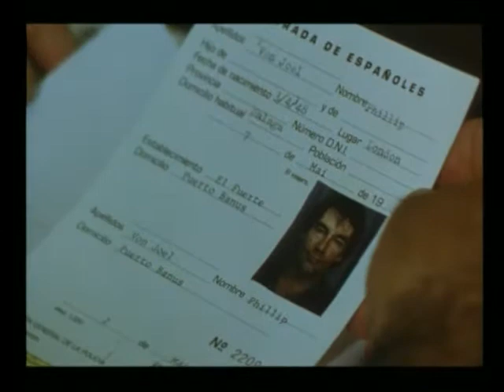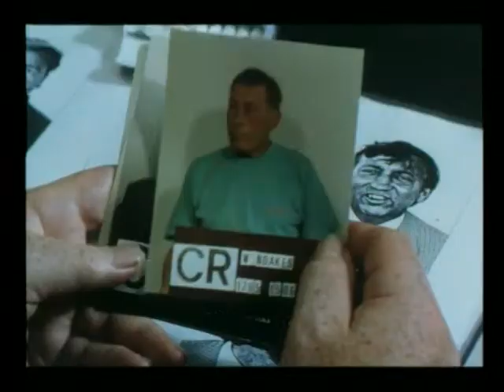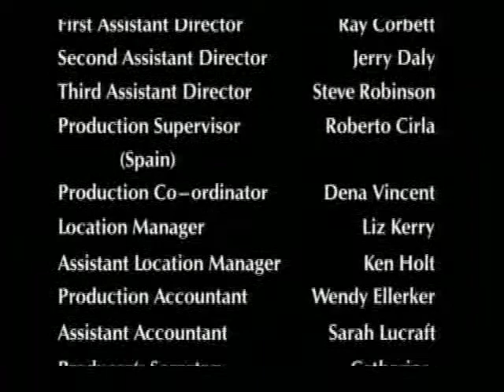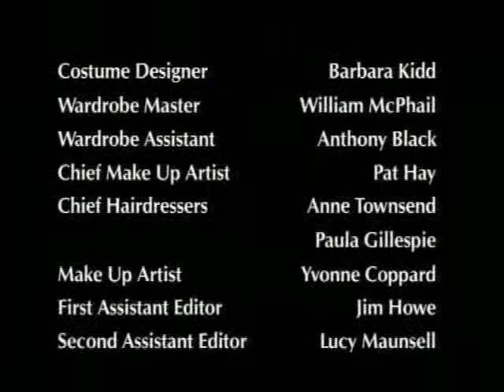Framed 1x4 1992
A cat-and-mouse game between a charismatic and manipulative criminal and his interrogator, played out over the four episodes of the miniseries.